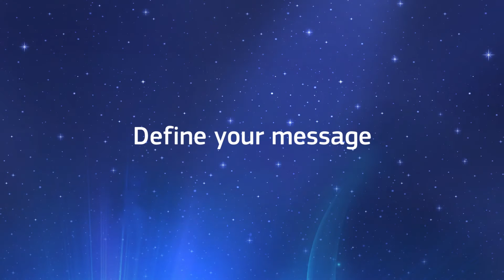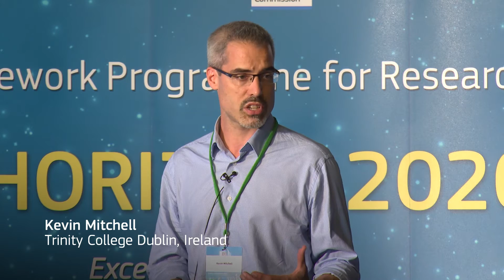Communicate from the start - The EU Guide to Science Communication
Some tips on how to communicate effectively: start early, define your message, choose the right tone and communicate with a purpose.